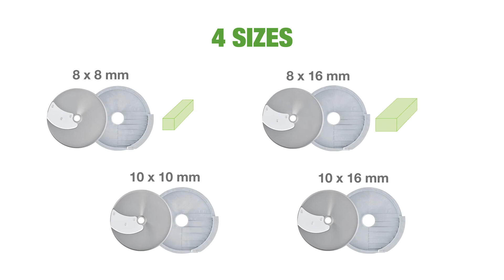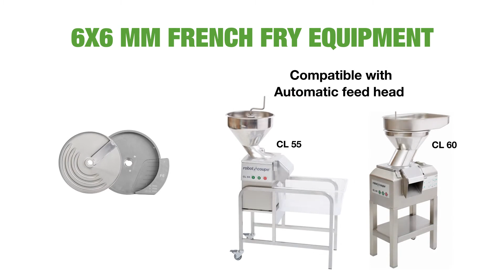Nástavec na hranolky Robot Coupe EasyLoader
Řešení pro hranolky Robot Coupe CL50, CL50 Ultra a R502.

Představujeme vám EasyLoader, revoluční příslušenství pro kráječe Robot-Coupe, které zvyšuje produktivitu a usnadňuje přípravu delikátních pokrmů. S EasyLoaderem se vaše kuchyně stane efektivnější a práce příjemnější. Zvládnete zpracovat 25 kg brambor za 4 minuty.

Klíčové vlastnosti EasyLoaderu:

Kontinuální krájení pro zvýšenou produktivitu: Díky nepřetržitému podávání surovin dosáhnete maximální efektivity. Ideální pro krájení dlouhých hranolků a jiných ingrediencí.

Perfektní pozice brambor: Optimalizovaná poloha brambor pro krájení dlouhých hranolků zajistí konzistentní výsledky každého řezu.

Kompatibilita s širokou škálou modelů: EasyLoader je kompatibilní s modely R 502, R 502 V.V., CL 50, CL 50 Ultra a dalšími, což zajišťuje jeho univerzálnost v různých profesionálních kuchyních.

EasyLoader lze kombinovat s hranolkovači o rozměrech 6x6, 8x8, 8x16, 10x10 a 10x16 mm.